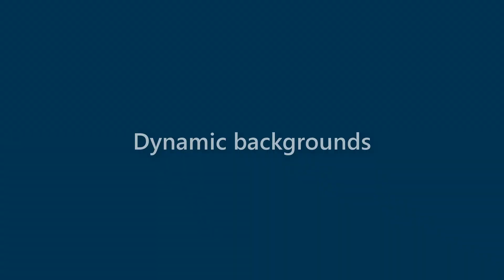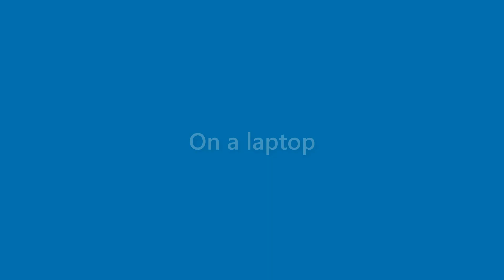Brady Castro - appearance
Name Look - Brady Castro - appearance. In this video we present "Brady Castro" name look and feel in various scenarios.
This video will cover:
How does "Brady Castro" look as a personal letterhead?
How does "Brady Castro" look on a business card?
How does "Brady Castro" look on a computer/laptop screen?
How does "Brady Castro" look with different background colors?
How does "Brady Castro" look with various fonts?